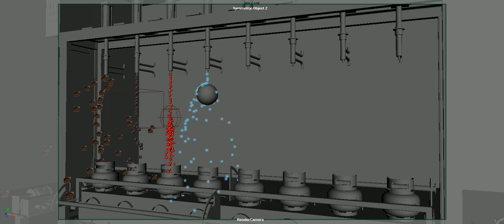Contraption - Particle simulation